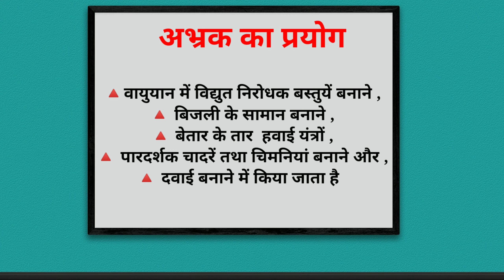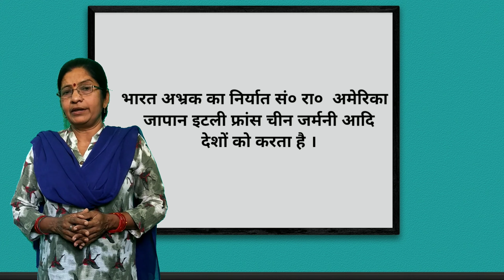भारत में अभ्रक का उत्पादन | Production Of Mica In India | Geography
अभ्रक एक जटिल सिलिकेट यौगिक है। इसमें पोटेशियम, सोडियम और लिथियम जैसे क्षारीय पदार्थ भी मिले रहते हैं। आग्नेय चट्टानों में प्राय: अभ्रक पाया जाता है। वायु तथा धूप आदि से प्रभावित होकर कभी-कभी सिलिकेट खनिज भी अभ्रक में बदल जाता है।

Discription Source - Wikipedia